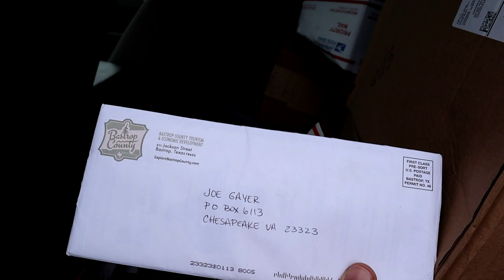I Finally Got A Haircut